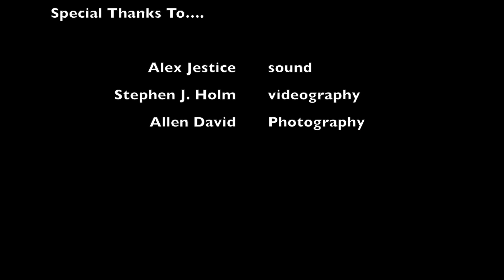BNM's The Sumthings covers "Holy Diver" @ The Crepe Place 11/23/14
Real Rock Band Program Presents... The Sumthings
Performing "Holy Diver" by DIO @ The Crepe Place in Santa Cruz, CA